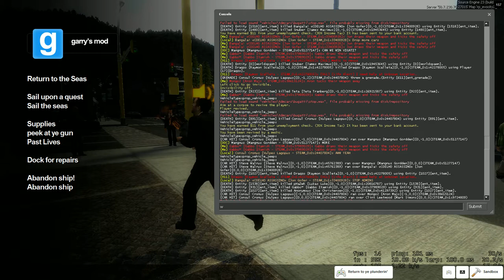[Garry's Mod] PERP - Drop party.